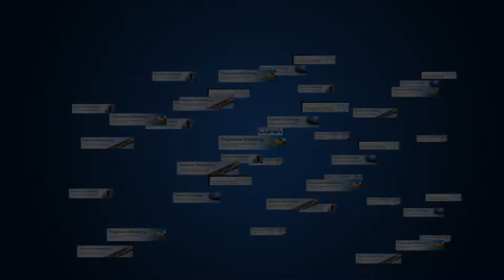M&M Controls: Todd Pumphrey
Main product lines: Honeywell, Johnson Controls, Belimo, AirControls, Schneider Electric-TAC, Veris Industries.

Unique advantage: They are a value-added distributor that prides themselves on the ability to not only stock and sell any HVAC component, but to take it out of the box and describe how it works on the field to the customer.